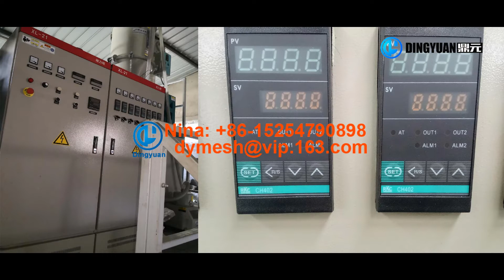Plastic safety fence net snow fence net machine plastic warning mesh machine +86-15254790898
Plastic safety fence net snow fence net machine  extruded net machine factory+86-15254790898

Dingyuan Company is professional manufacturer of Plastic net Machinery, have top technology in China and own many patents in this fields, our diamond mesh machine and square mesh machine is very popular home and abroad. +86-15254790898
Plastic safety fence, also known as isolation network, orange safety net, mainly for the use of building, roads maintenance insulation, buried pipelines warning. Made of durable polyethylene; Safety fence is rugged yet flexible, re-usable, highly visible, and U.V. stabilized; Ideal for temporary or permanent enclosures
Plastic Safety Fence Machine, stretch mesh making machine, grillage protection mesh, orange fence making machine, protect fence making machine
warning mesh making machine, underground bury mesh making machine

Best Regards
Nina
Dingyuan machinery Co.,Ltd.